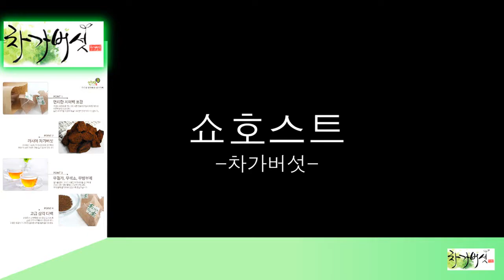[WalkCastle초등] _Show&Tell_쇼핑호스트_오온유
BUSAN StarCastle

StarCastle Curriculum_Show&Tell [쇼핑호스트]

▶ 기획의도

워크 초등 커리큘럼 내에 "Show&Tell" 과목에서 지도한
수업 결과물을 보여주어, 원생과 학부모님의 만족감과
수준관리 그리고 발전된 모습으로 나아갈 수 있는 발판이 되는
것에 목적이 있다.
'쇼핑호스트'는 특정 직업군에 의거하여 목적성과 정보전달에 중점을 두어 직업군에 대한 이해를 돕고 능동적인 표현을 할 수 있도록 유도한다.

▶ 역할

▷ 만든 사람들

제작 - 손원진 실장
기획 - 김은희 강사
연기지도 - 김은희 강사
촬영 - 김은희 강사
편집 - 이동현 강사

▷ 나오는 사람들

오온유